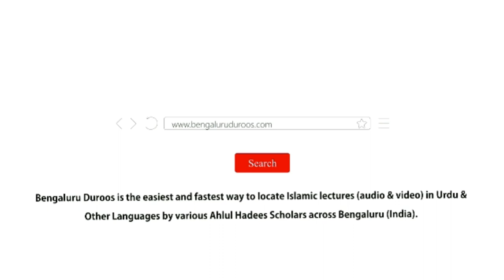TAUHEED Kya Hai? (Part 1/2) | Shaykh Abu Zaid Zameer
Event: TAUHEED KYA HAI? - Tauheed Ki Fazeelat Aur Aqsaam Ka Bayaan

A beneficial workshop held on 25th August 2019 @ Masjid-e Rahmani, Pillanna Garden, Bengaluru

٠٠٠٠٠٠٠٠٠٠٠٠٠٠٠٠٠٠٠٠٠٠٠٠٠٠٠٠٠٠٠٠٠٠٠٠٠٠٠٠